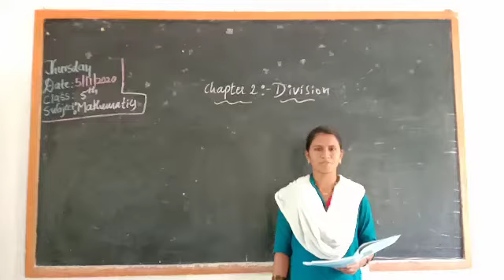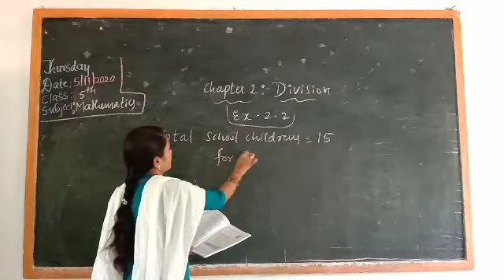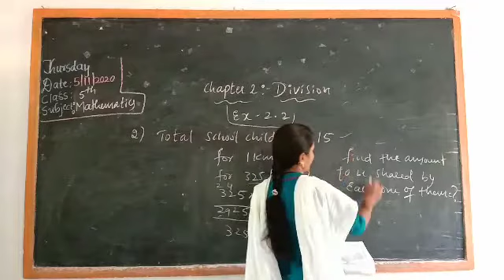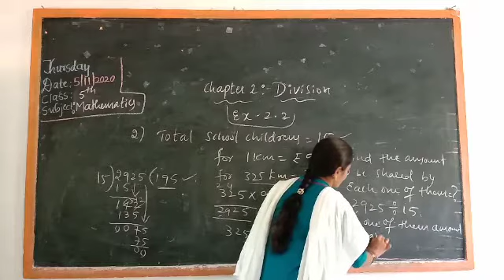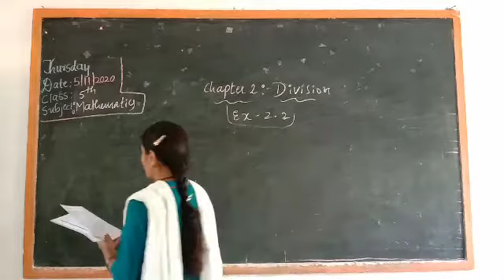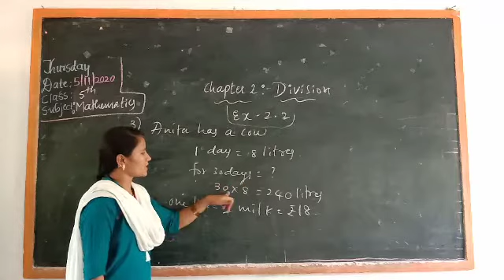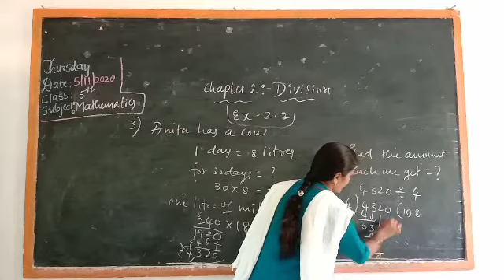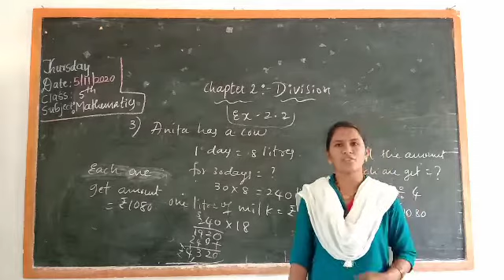Mathematics 5th Division (chapter -2)